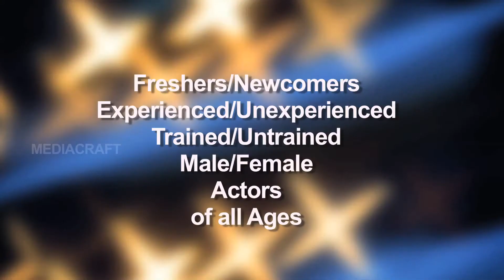ACTING EXERCISE - 9 Volume control | Online Acting Class | Voice Exercise | ONLINE ACTING TRAINING